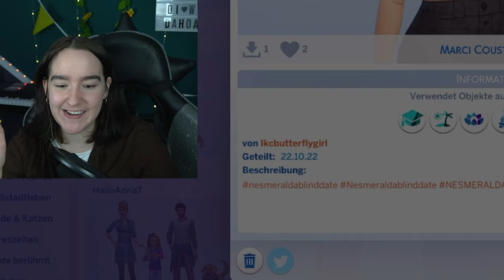Die Sims 4 ABER wir suchen die GROSSE LIEBE 😍 (theoretisch lol) | BLIND DATE CHALLENGE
✨ Letzte Folge:

00:00 Die Sims 4 Challenge und Gameplay Deutsch